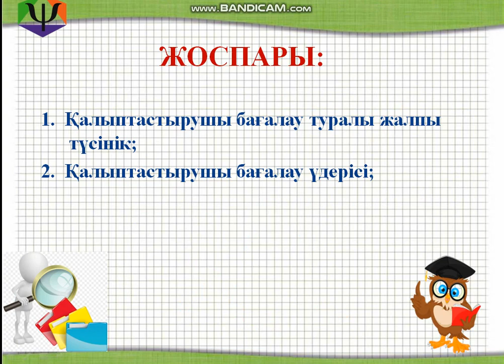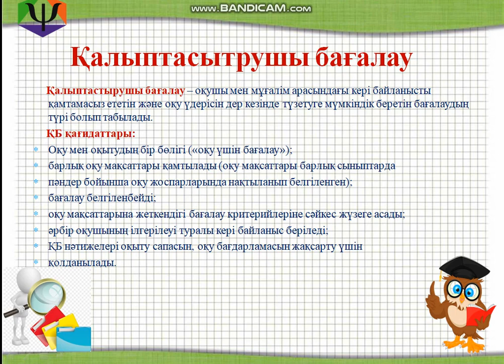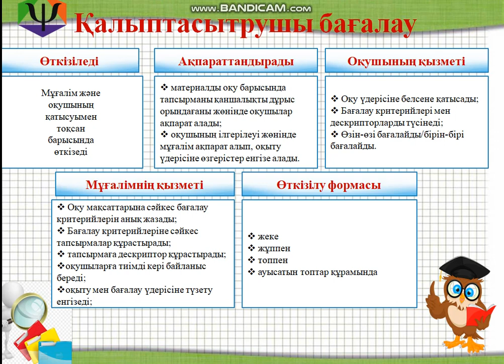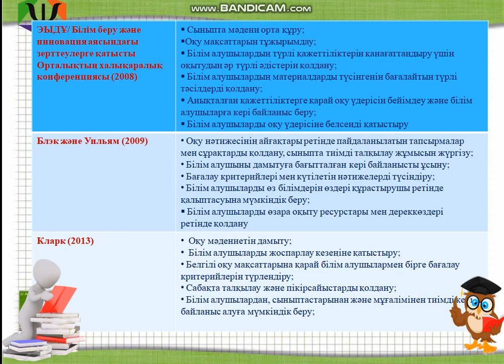Жетилгенова А А Қалыптастырушы бағалау үдерісі